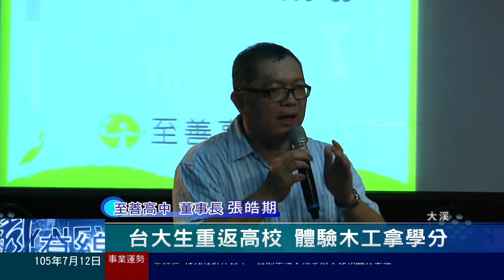桃園有線新聞20160712 台大生重返高校 體驗木工拿學分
台大創新設計學院20多位學生到大溪至善高中家具木工科進行6天的木工課程，特別的是這不是一般的跨校暑期研習營隊，而是台大正式承認的學分課程，為教育界創下罕見跨學制，由上而下的教育合作。